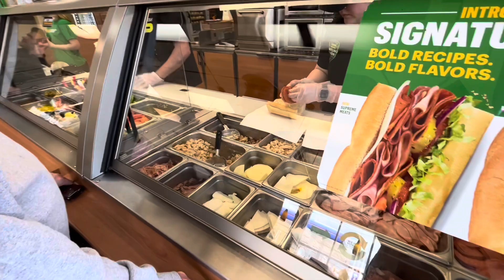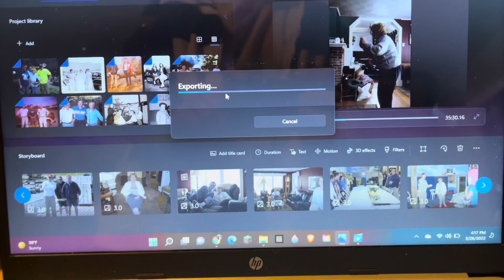A Day in the life of David Whitney￼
Tis just me working￼